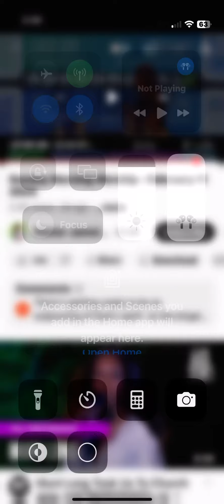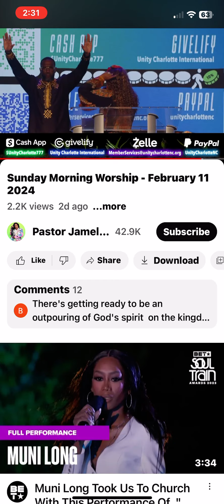😳😳😳 DID SHE JUST DROP A DIME ON HERSELF 😂😂😂 SHE GOT A GRANT WRITER ✍🏽👏🏽👏🏽👏🏽👏🏽